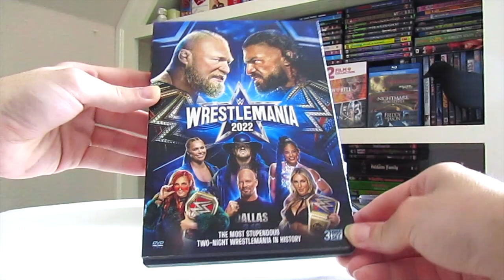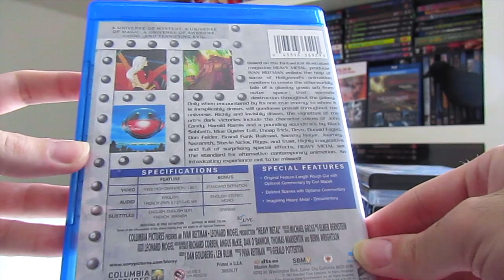Friday the 13th DVD & Blu-Ray Haul / Collection Update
In this frightful video i'll be showing you all my recent DVD & Blu-Ray Haul Pickups. Hope you all enjoy the video, I know I sure did.